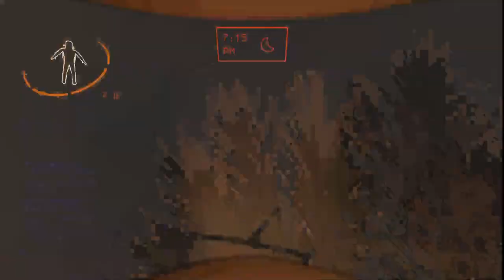Lethal Company: Wylds miss step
Lethal Company is a 2023 co-op horror game by Zeekerss. It takes place in a retrofuturistic post-apocalypse where players take on the role of contracted employees working for a corporation named the Company, collecting scrap from abandoned, industrialized moons, while having to avoid traps, environmental hazards, and monsters.

0:00 Opening
0:25 Game play